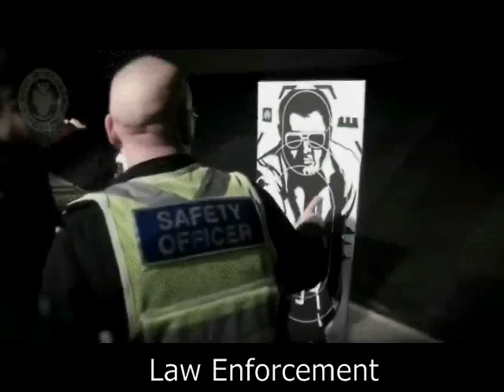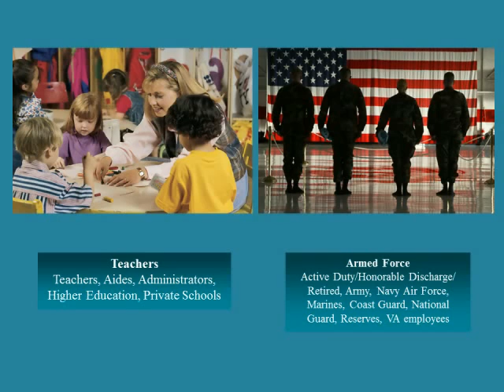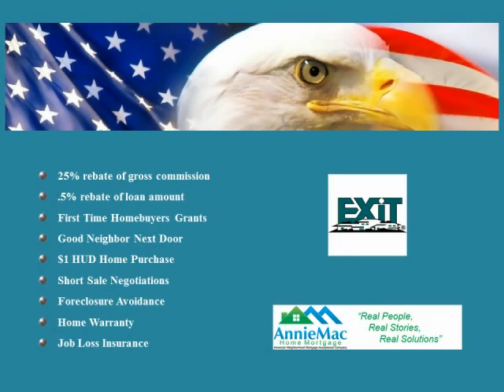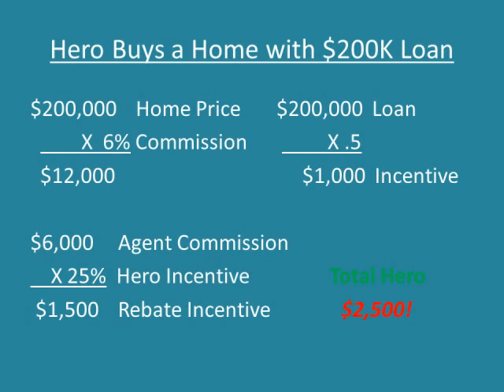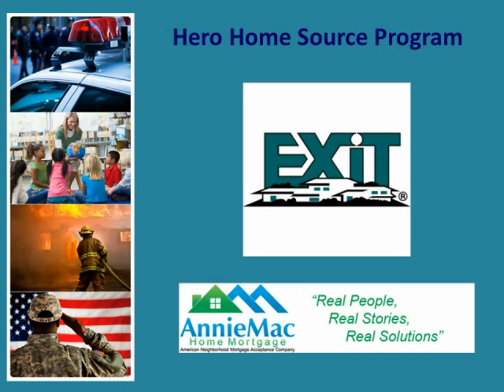Hero Home Source Exit Realty JP Rothermel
EXIT Realty JP Rothermel and their partners want to say Thank You to our Hero's, who serve our country and local communities in Southern and Central New Jersey. For the hero's, who are Teachers, Law Enforcement Officers, Firefighters, and Armed Forces Personnel, we are proud to announce a whole new level of appreciation and respect for your sacrifice, by being associated with the Hero Home Source Appreciation Program.